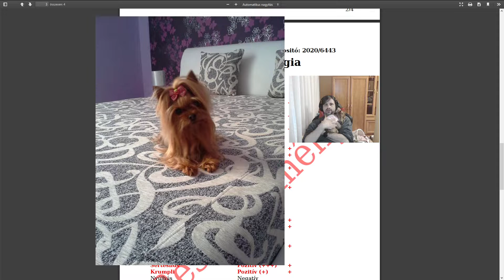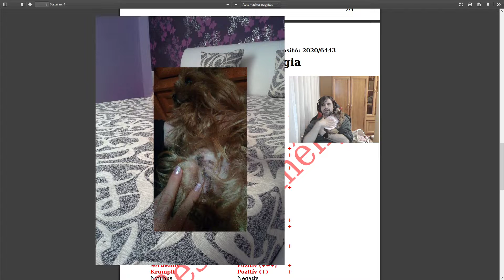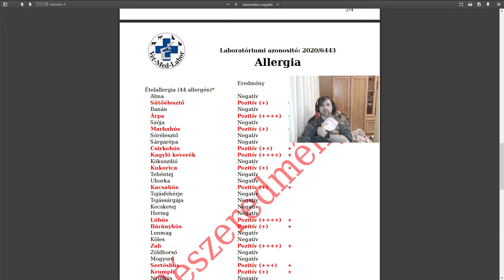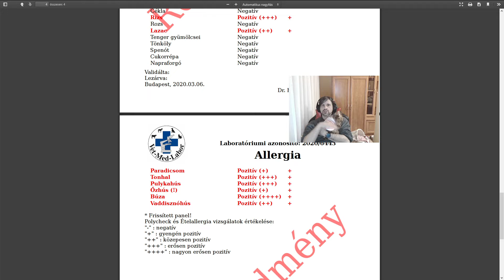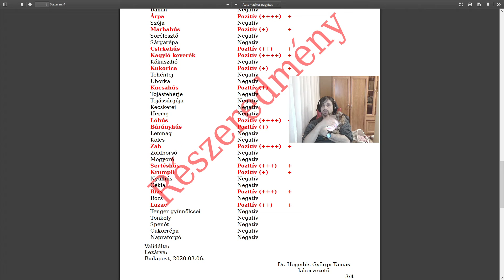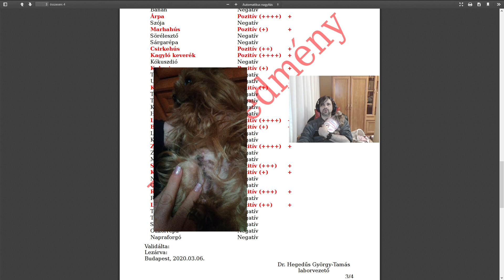NorbiFater Beteg a kiskutyánk! yorkie yorkshire Molly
🐂 ELÉRHETŐSÉGEK 🐂

🐂 Támogatási Lehetőségek 🐂